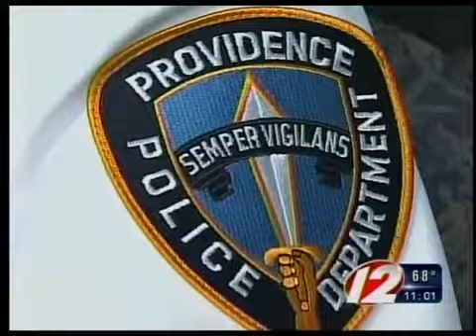Esserman resigns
Providence Police Chief Dean Esserman resigns.